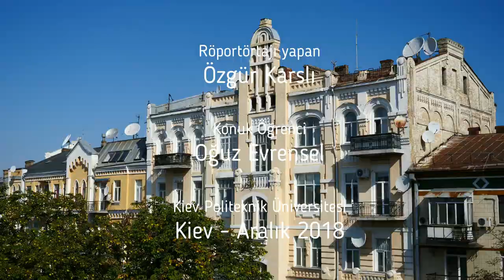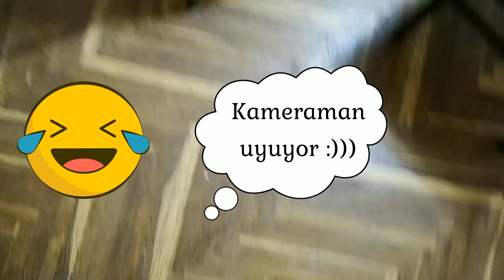Kiev Igor Sikorsky Politeknik Üniversitesi - Ukrayna'da üniversite - Uçak Mühendisliği Eğitimi-2021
Ukrayna'da Üniversite Eğitimi
Hazırlık Kursları ve Dil Eğitimi
(Rusça, Ukraynaca, İngilizce)

Hakkımızda: Özgür Çocuk Ukrayna'da Eğitim ve Danışmanlık Hizmetleri olarak, 2012 yılından itibaren Ukrayna'da eğitim hizmetleri sunmaktayız. Merkezimiz Kiev'de bulunmaktadır.

Misyonumuz: Kişi bazında eğitim ihtiyacını en doğru şekilde belirleyerek, bu doğrultuda; kolay, güvenilir ve ekonomik biçimde en efektif eğitimin alınmasını sağlamak.

Vizyonumuz: Ukrayna/Kiev'de, üniversite ve yabancı dil eğitiminde en çok tercih edilen yurt dışı eğitim firması olmak.

Arayın, bilgilendirelim...
(WhatsApp, Viber)

Hayallerini erteleme ! Hemen,Şimdi !
Kolay, Güvenilir, Ekonomik

Ukrayna Kiev’de sınavsız üniversite eğitimine dair öğrenci görüşleri için diğer videoları izleyebilirsiniz.

üniversite sınav sonuçları
denklik
tyt sonuçları
en ucuz üniversite eğitimi
rusça sayılar
kiev üniversiteleri
yurtdışı eğitim
ayt sonuçları
yks
yurtdışında ucuz rusça eğitimi
yks sınavı
yurtdışında eğitim
üniversite kayıt
rusça kursu
kiev üniversite
kiev ukrayna
yurtdışında ucuz rusça kursu
yks sonuçları
ukrayna üniversite fiyatları
rusça dil eğitimi
tyt soruları
ukraynada üniversite
ukrayna
kievde rusça kursu
tyt sınav sonuçları
ukrayna üniversiteleri
kiev üniversitesi
üniversite
kievde rusça dil eğitimi
kiev dil üniversitesi
kiev politeknik üniversitesi
ukraynada denklik
tyt sınavı
ukrayna dil eğitimi
tyt puan hesaplama
üniversite kayıtları
yks soruları
üniversite sınav sonucu
yurtdışında ucuz üniversite eğitimi
ayt puan hesaplama
kiev maup üniversitesi
sınavsız üniversite
ukrayna üniversite
rusça
ukrayna eğitim danışmanlığı
tyt
özel üniversite ücretleri
ukraynaca kursu
ukraynada üniversite okumak
ayt sınav sonuçları
ukraynaca
en ucuz yurtdışı eğitim
kiev rusça kursu
kiev dil okulları
ayt sınavı
yurtdışında sınavsız üniversite
üniversite hazırlık paketi
yabancı dil eğitimi
ukraynada tıp eğitimi
ukraynada üniversite eğitimi
yks puan hesaplama
ukraynada eğitim
ayt
ayt soruları
yurtdışında ucuz eğitim
yurt dışı eğitim
yurtdışı dil eğitimi
özel üniversite fiyatları
yks sınav sonuçları
ukrayna eğitim
özel üniversite
ösym
ukraynada tıp fakültesi
rusça eğitimi